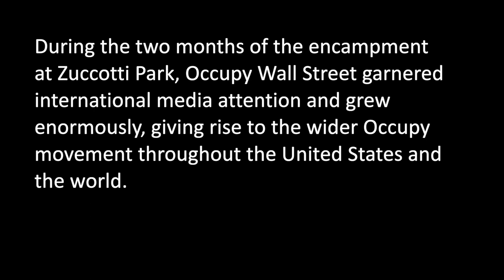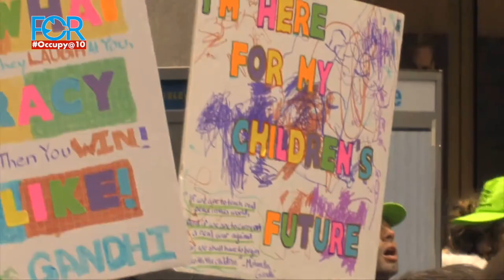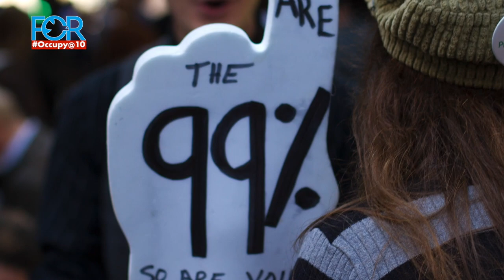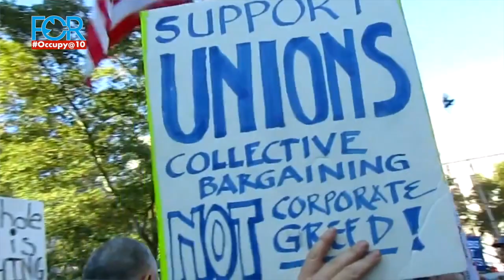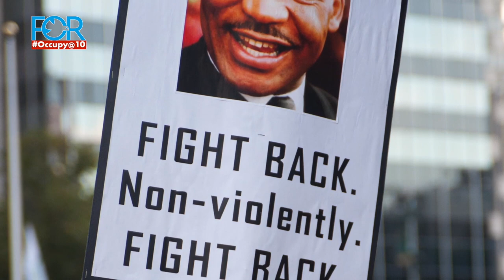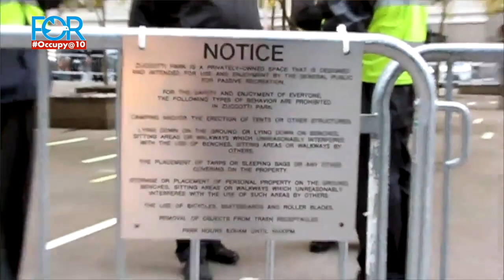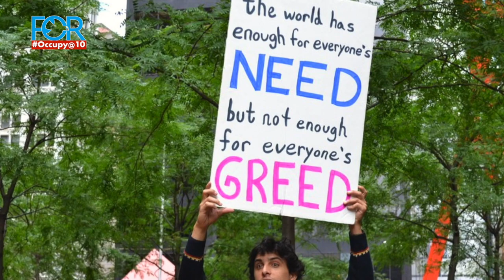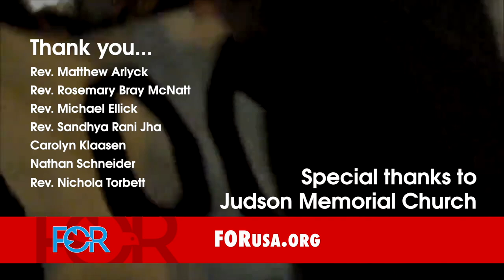Occupy@10: An Oral History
September 2021 marks the 10th anniversary of the Occupy Wall Street protest that took over Zuccotti Park in lower Manhattan for two tumultuous months in 2011. The action began with little fanfare on September 17, 2011, but soon captured worldwide attention. It ultimately inspired similar protests across the U.S. and in many international cities for its commentary on extreme income inequality and the gap between the wealthiest 1% and the rest of society.

Occupy@10: An Oral History is a short documentary (30 minutes) directed by Bill McGarvey (McG Media) for the Fellowship of Reconciliation (FOR-USA). It tells the story of Occupy through the eyes of seven interfaith leaders and activists who participated in Occupy Wall Street and Occupy Oakland.

About Occupy@10: An Oral History
In Fall 2011, NYC ministers the Rev. Michael Ellick, from Judson Memorial Church, and the Rev. Rosemary Bray McNatt, from the Fourth Universalist Society, as well as Union Theological Seminary students Carolyn Klaasen and Matthew Arlyck and journalist Nathan Schneider devoted countless hours to organizing and participating in actions around Zuccotti Park and the Occupy encampment. Approximately 3,000 miles away, Rev. Sandhya Rani Jha and Rev. Nichola Torbett were having a very similar experience at Occupy Oakland.

In Occupy@10: An Oral History, these interfaith leaders reflect on the enormous energy and excitement that characterized the idealistic beginnings of Occupy, a “leaderless” movement in which no money was needed and people lived and made decisions in common. Those heady days soon gave way to a sobering realization that lurking just beneath the class analysis that dominated the mostly young and white Occupy movement there was a broad-based lack of a racial or decolonial analysis.

Occupy@10 recounts how these failings contributed to the ultimate fragmentation of the movement. In spite of these critiques, however, the interfaith activists in the film reflect positively on Occupy’s immense legacy and impact, and suggest that the movement’s DNA is evident in numerous front-line social movements and policy battles that have occured in the decade since.

For more information on how you or your organization can set up a screening or use Occupy@10 in your classroom, place of worship etc. please contact the film’s director, Bill McGarvey or Ethan Vesely-Flad .

The Fellowship of Reconciliation (FOR-USA) is an interfaith movement working nationally and globally on today’s most pressing human and civil rights issues through advocacy, activism,
and educational programs. Founded in 1915, FOR-USA is the oldest interfaith peace & justice organization in North America, promoting active nonviolence and progressive social change through a diverse membership of people of conscience spanning many religious, spiritual,
and cultural traditions.